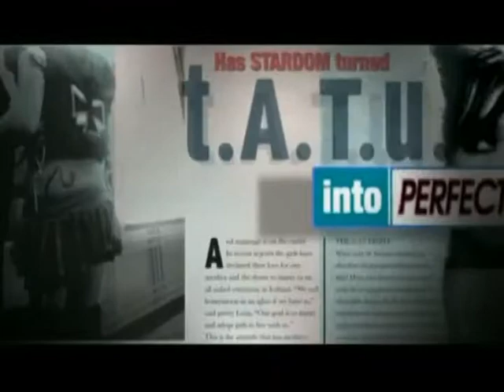t.A.T.u. Supervideo - Part 1 of 5 - Dangerous & Moving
This is dedicated to my baby, Natasha!.

Edited and remixed by Matthew Sargent.